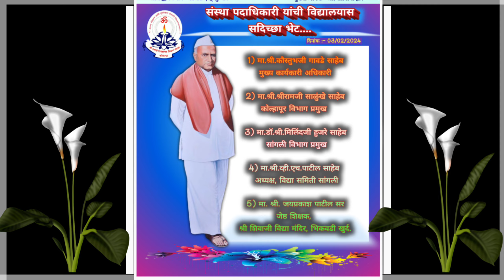संस्था पदाधिकारी यांची श्री अंबिका विद्यामंदिर तोंडोली या विद्यालयास सदिच्छा भेट...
श्री अंबिका विद्यामंदिर, तोंडोली.
ता. कडेगाव. जि. सांगली.
- प्रसिद्धी विभाग -
श्री डी एस कुंभार सर